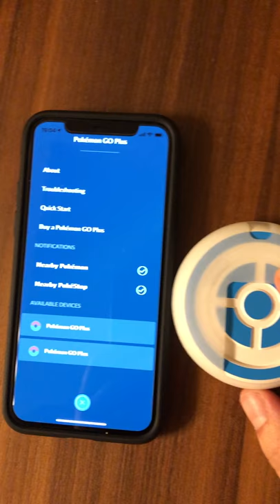Mcbazel MEGACOM Pocket Dual Catchmon Error